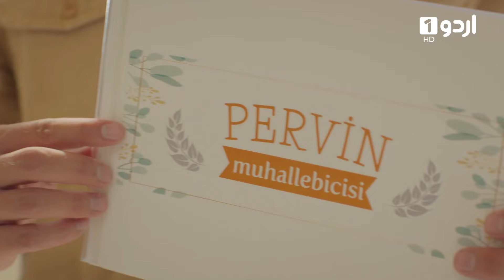Suna dream come true | Best Moment | Pyari Mahira | My Sweet Lie